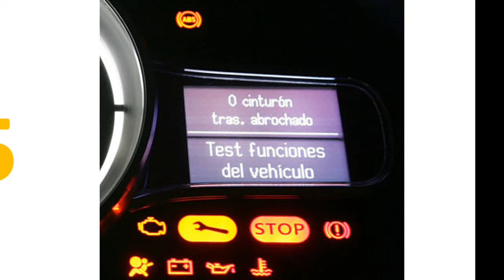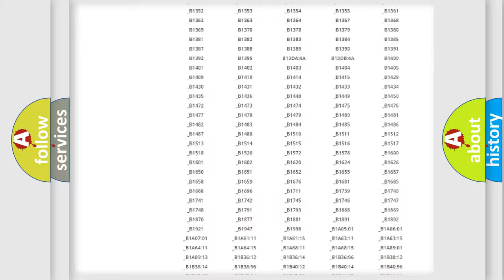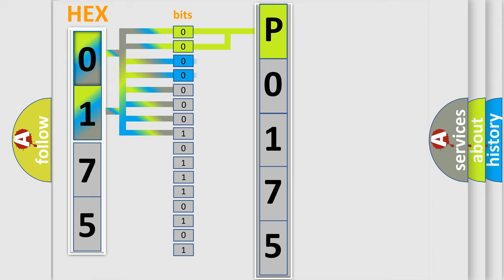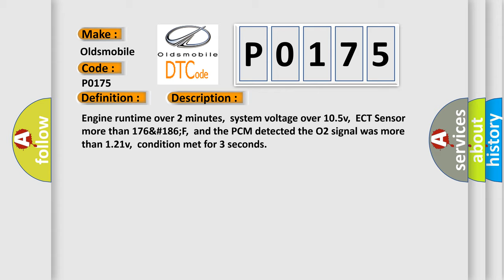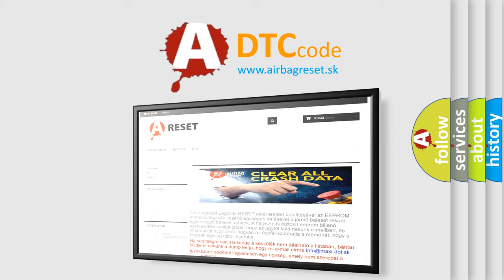DTC Oldsmobile P0175 Short Explanation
Contents:
0:21 Basic DTC analysis according to OBD2 protocol standard.
1:48 Insight into programming
2:58 A diagnostically understandable description of the Diagnostic Trouble Code
3:05 Basic error definition

Make:
Oldsmobile
Code:
P0175
Definition:
O2 (B2 S2) Circuit Shorted to Power
Description:
Engine runtime over 2 minutes,system voltage over 10.5v,ECT Sensor more than 176&#186;F,and the PCM detected the O2 signal was more than 1.21v,condition met for 3 seconds
Cause:
O2 signal tracking due to wet or oily condition in the connectorO2 signal circuit is open or shorted to system powerPCM has failed